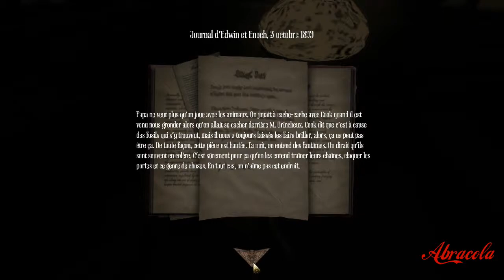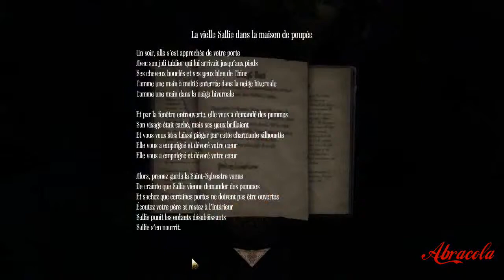(2/2) Amnesia : A Machine for Pigs - Introduction (VOSTFR)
PC - Amnesia : A Machine for Pigs
CoSkaCola86